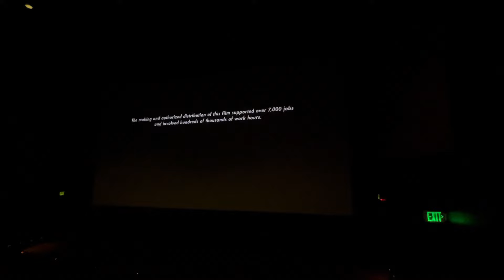Sonic The Hedgehog 2 (2022) Digital Cinema Ending